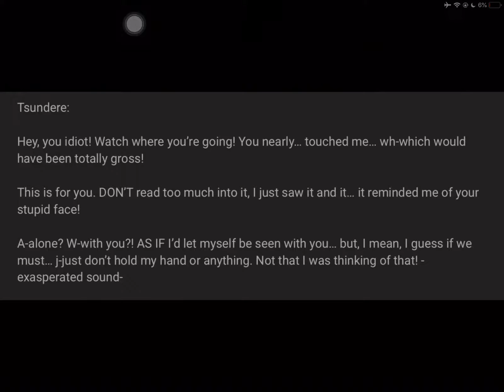Should I attempt the Dere challenge..? :^